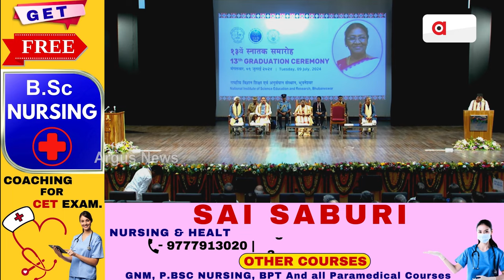ଭୁବନେଶ୍ବର NISERରେ ମୁଖ୍ୟମନ୍ତ୍ରୀଙ୍କ ଅଭିଭାଷଣ || CM Mohan Majhi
ଭୁବନେଶ୍ବର NISERରେ ମୁଖ୍ୟମନ୍ତ୍ରୀଙ୍କ ଅଭିଭାଷଣ